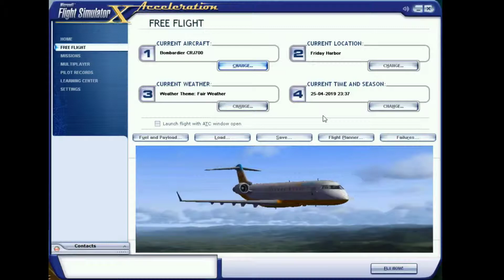Flight Simulator X Autopilot Tutorial Part 1 How to use Autopilot and GPS navigation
Hey Guys !!!

Here is a two part video on how to use autopilot, to Aviate , Navigate and Communicate

Real FSX multiplayer server 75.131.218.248

Team Speak 3 server ts3server://ts3.realfsx.org